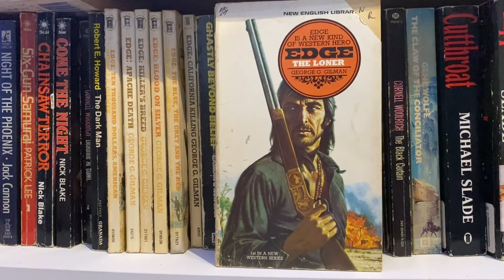Edge - The Loner by George G Gilman review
Review of the first book in George G Gilman’s Edge series of westerns. Dating from 1971 (not ‘72 as I said in the video), this is a brutal pulp western that’s fun from start to finish.
You can read my full text review on CriminOlly.com